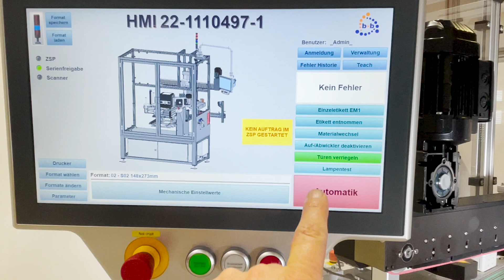Front and side labelling of 5ltr containers ZE500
Fully automatic print and apply system for container labelling.  This system can apply the label in 4 configurations subject to format requirements.
Side apply only.
Front and side.
Side and rear.
Front side and rear.

Using a Zebra ZE500 as the print engine with touch HMI, data imported from external DB.  Other than loading the specfic label stock of which there are 3 sizes, the adjustments in relation to application are all done via the stored parameters so no mechanical adjustments are required.